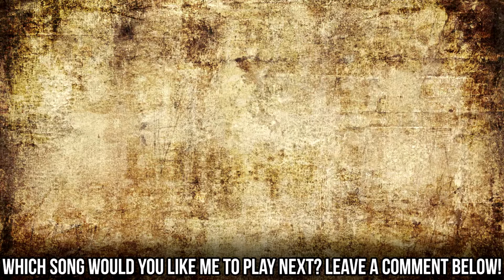Green Day - Wake Me Up When September Ends | Drum cover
Hi there!

First of all I want to make clear that I obviously do not own any rights to this song.